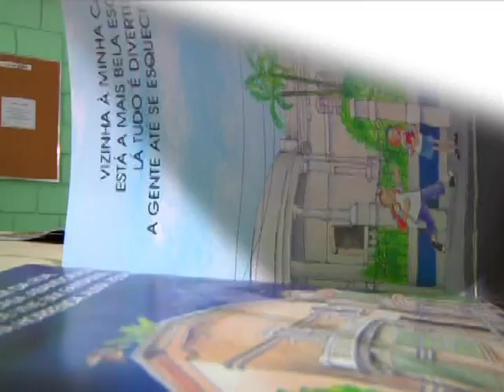Modernização das Bibliotecas Municipais Baianas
Governo da Bahia, prefeitos e representantes de 100 municípios baianos formalizaram a entrega de kits de modernização das bibliotecas públicas municipais do Estado da Bahia. O projeto integra o Programa Mais Cultura, desenvolvido em parceria pela Fundação Pedro Calmon/SecultBA e o Ministério da Cultura, com investimento de R$5.500 milhões.